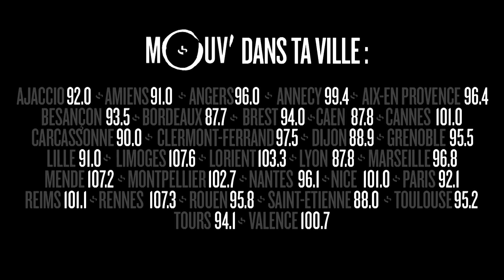AFTERRAP : Booba annonce "Trône", Rohff répond avec "Détrôné"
After Rap, c'est le débrief du rap français chaque dimanche à 19h sur Mouv' !
Présenté par Emmy avec sa dream team : Paoline (Vrai Rap Français, Fif (Booska-P),  Mehdi Maizi (OKLM / NoFun) , Yérim Sar (Noisey / Mouv').
Au sommaire de l'émission du  5 novembre :  Booba VS Rohff, Mc Solaar... + les punchlines de la semaine, les coups de coeur des chroniqueurs...
01:35 : Les punchlines de la semaine
05:30 : L'artiste de la semaine
11:47 : le tour des homepages
16:00 : Trône de Booba VS "Détrôné" de Rohff
38:12 : Top Influence Rap